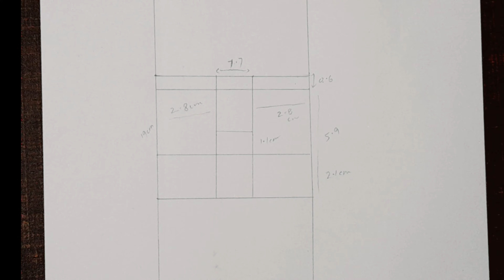Wednesday Addams drawing tutorial step by step/Netflix Wednesday#pencildrawing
This video is about how to draw wedenesday addam sketch